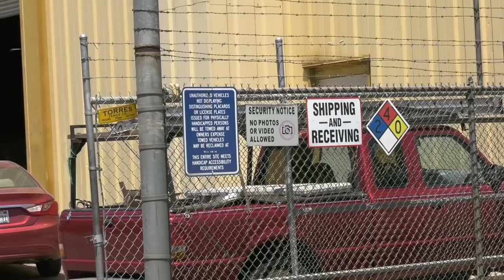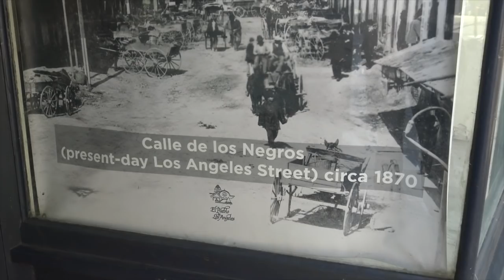You're Violating My Privacy Says Beta Male Filming Me Back W/ His Phone(Fail)-1st Amendment Audit